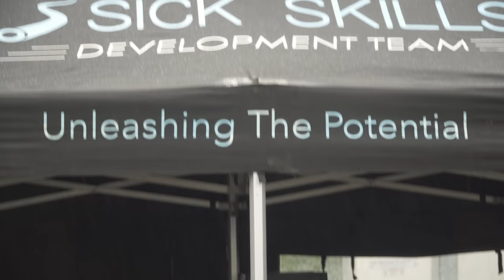That went well... 🙄 // Risk of Concussion - Race Vlog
Man I love downhill racing but it can beat you up! Made some silly decisions at this race but it hopefully made for some entertaining viewing.

Thanks to the following people for the extra footy!

Supported by: Santacruz bikes, Mudhugger, Continental Tyres, Flotec Suspension, Royal Racing, 7 Protection, Muc Off, Nukeproof Horizon, Stans Notubes, KS Suspension.

My mountain bike coaching company: Sick Skills

Ben Cathro

Ben's Bikes:

DOWNHILL
Santacruz V10 with custom build
Fox 40 Float forks with DHX2 shock
Nukeproof Horizon components
Shimano Zee brakes
Mudhugger Race Front
Shimano Saint drivetrain
Stans Flow Mkiii whelset
Continental Der Kaiser Black Chilli Tyres at 28 and 25 psi.

Shimano SLX Brakes

MAIN CAMERA - Sony a6300
LENSES - (Tele: 18-105) (Wide
CAMERA ACCESSORIES - (Rode Video Micro) (Joby Gorilla Pod SLR) (Gobe Variable ND) (BATTERIES)
MAIN RIDING CAMERA - Sony FDRX3000
RIDING GIMBAL - Feiyu Tech WG
360 CAMERA - Insta 360 One X
PHONE - IPhone 7 Plus